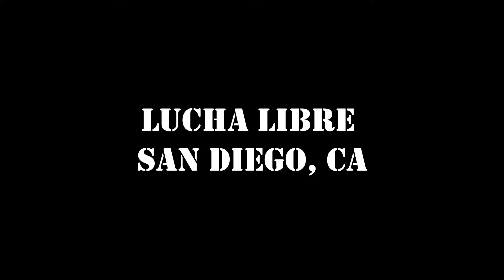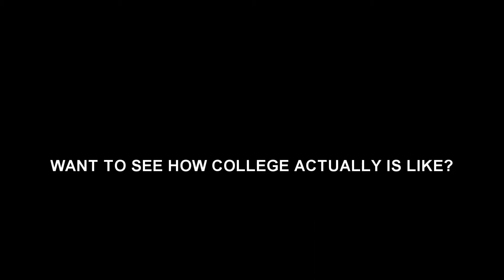VLOG #2 | LUCHA LIBRE, RALPH'S, AND COLLEGE ADVENTURES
Just some snippets from my life.
(Plus, you get to see a sneak peek of a real, live lecture hall at the wonderful UCSD)